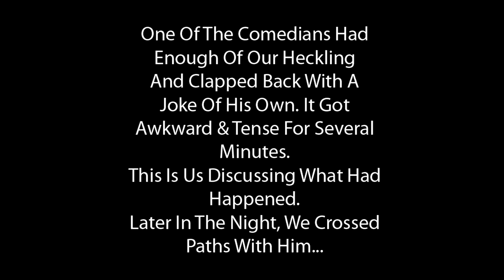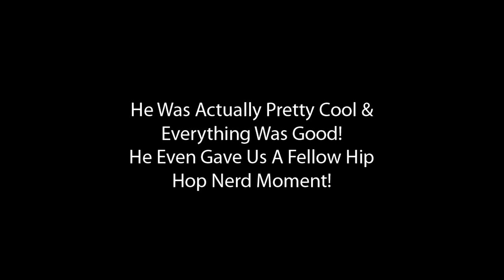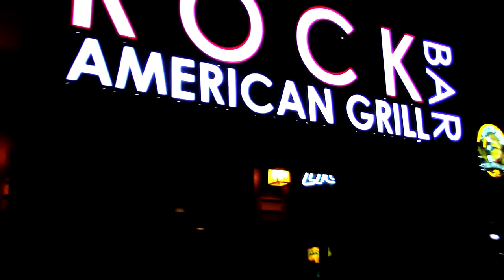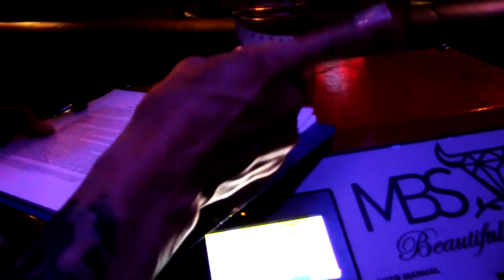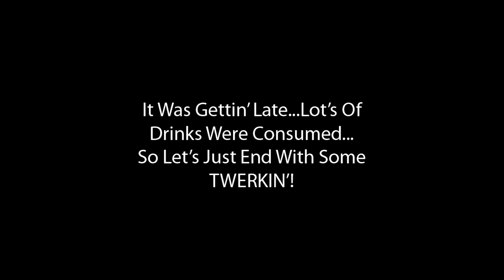Bachelor Party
NEVER ENDING QUEST

In This Episode, We're Celebratin' My Good Friend imperfekt Getting Married. Bachelor Parties Are A Bit Different When Everyone Is At LEAST 35+!

S/O To Jameson Cox! I Actually Really Liked His Stand Up Set. If You Get The Chance, Check Out His Comedy! Glad We Were All Able To Share Some Laughs, Some Hip Hop Nerdism & Walk Away Cool!

EDIT: Follow Lou Kane @squiddyboilou74 On Instagram - NOT @LouKane! (My Bad Lou!)

Music Featured In This Video/VLOG:
Erhling - Heart (VLOG Theme Song)
imperfekt - Middle Man
Zeeky Beats - Fresh Air

The Equipment I Used For This Episode:
Canon Vixia HF R80

If You Have A YouTube Channel, You Need To Be Using This Tool - TUBE BUDDY!